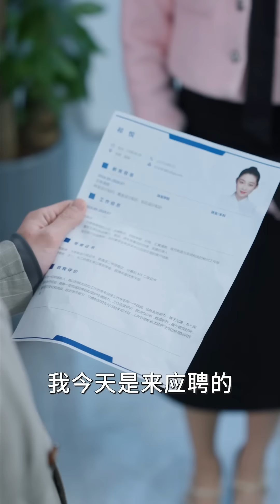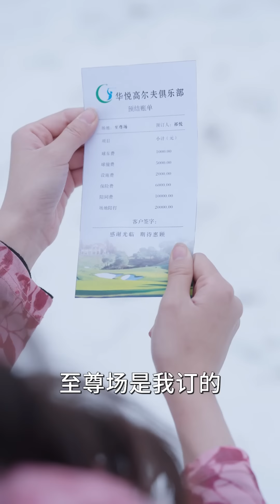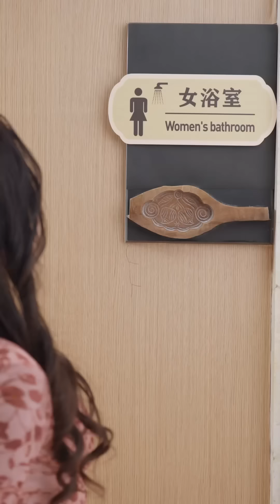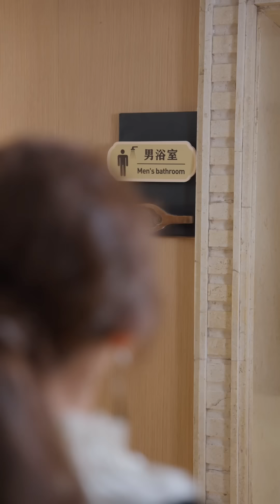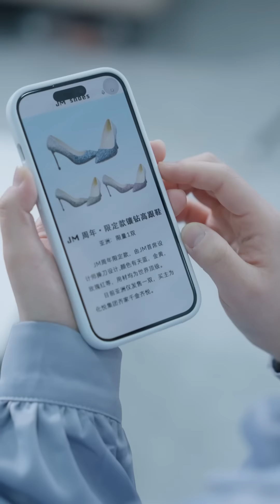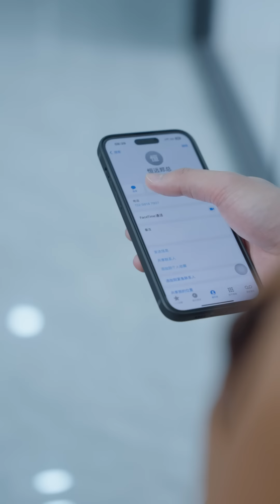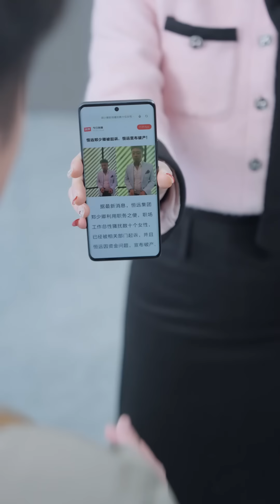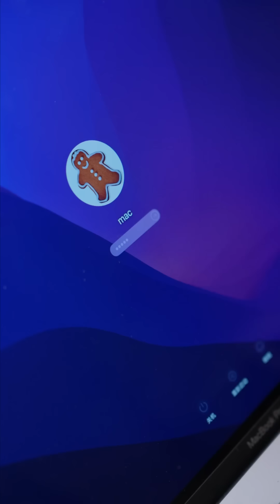【Full Version】My First Lover丨Possessive Male Lead